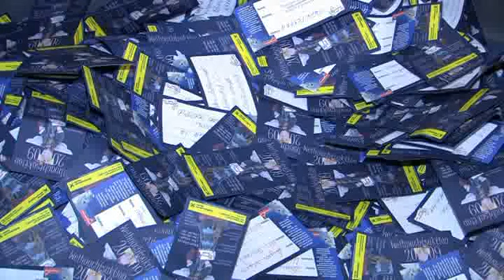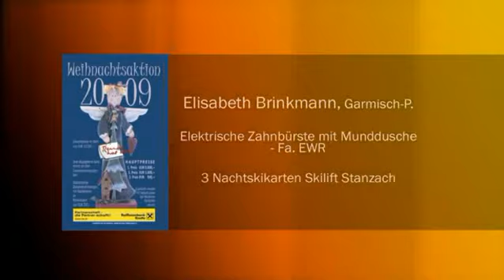2. Kaufmannschaftsfenster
RE | eins - das Außerfernsehen